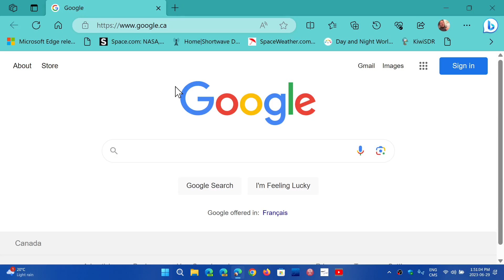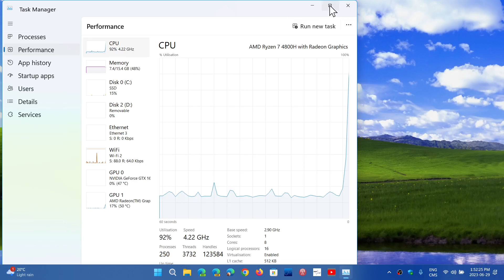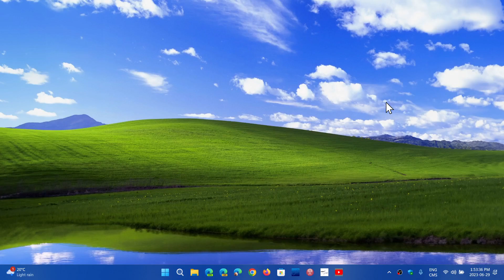Windows Cloud My personal comments viewer question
There are Advantages to a Cloud OS, but there are also negative sides to it